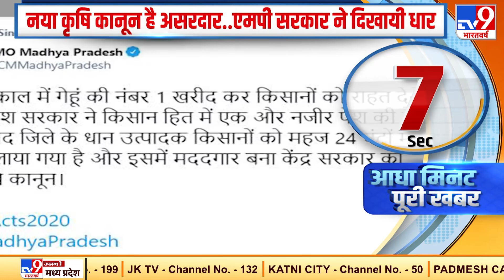Farmers Protest: चिल्ला बॉर्डर से हटे किसान, यातायात के लिए खुल गया रास्ता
- कृषि कानूनों के खिलाफ प्रदर्शन कर रहे किसानों (Farmers) के रुख में अचानक शनिवार देर शाम कुछ बदलाव नजर आया. किसानों ने दिल्ली-उत्तर प्रदेश सीमा पर चिल्ला बॉर्डर का रास्ता खोल दिया.